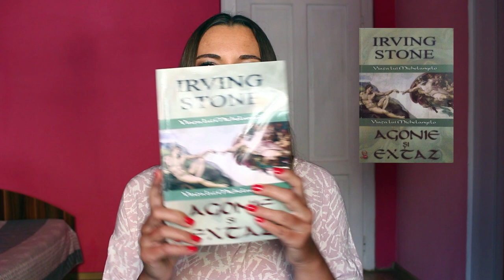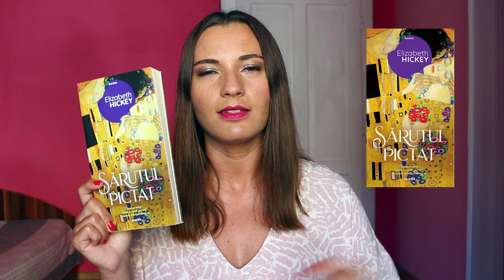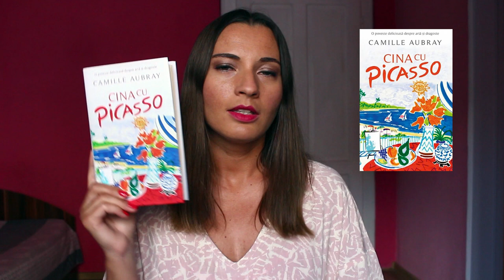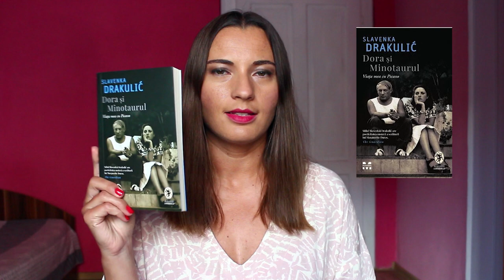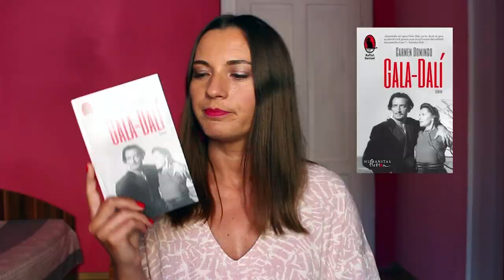Romane despre artisti celebri | Dali, Klimt, Van Gogh, Michelangelo, Da Vinci, Munch si altii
In acest clip va prezint o lista de romane interesante care au in centru viata unor mari artisti plastici, majoritatea fiind pictori, dar vorbim si de un sculptor celebru. Daca doriti sa aflati mai multe lucruri despre lumea artei intr-un mod placut si relaxant, romanele sunt cea mai buna metoda.

Lista de carti:
Romanul lui Leonardo da Vinci sau Invierea Zeilor, D.S. Merejkovski
Agonie si extaz, Irving Stone
Fata cu cercel de perla, Tracy Chevalier
Goya, Lion Feuchtwanger
Bucuria vietii, Irvin Stone
Paradisul de dupa colt, Mario Vargas Llosa
Sarutul pictat, Elizabeth Hickey
Fata cu fragi, Lisa Stromme
Doamna Picasso, Anne Girard
Cina cu Picasso, Camille Aubrey
Dora si Minotaurul, Slavenka Drakulic
Gala-Dali, Carmen Domingo
Confesiunile unei dependente de arta, Peggy Guggenheim

Xoxo,
Anca Blaj